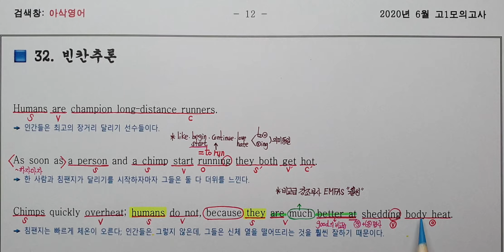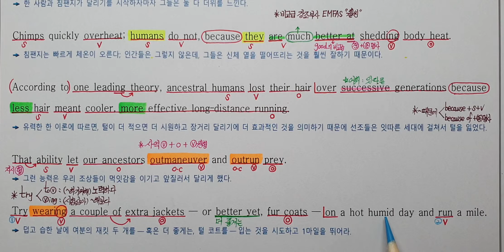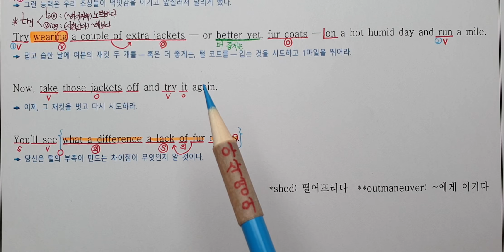2020년 6월 고1모의고사영어 32번 아삭영어 손글씨정리 빠른마무리-아삭빠마(무편집)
2020년 6월 고1모의고사영어 32번
동영상 강의와 동일한 한줄해석 학습자료 포맷 링크를 걸어두었으니, 무료배포용을 다운받아 출력하시면 됩니다